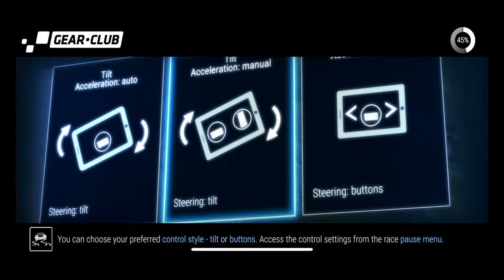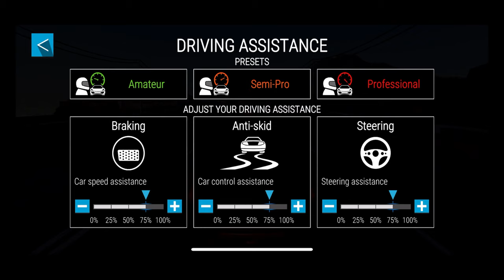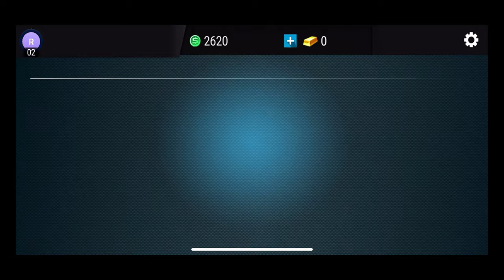Gear.Club - True Racing - Gameplay Walkthrough Part 1 - Tutorial (Android, iOS)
Hi, in case you wonder what application I play games on the phone on the computer, this is: Bluestacks. 🎮🎮🎮

GAME DESCRIPTION:

Gear.Club is much more than a quick adrenaline rush; it's a real world of cars. Realistic driving and racing experience with fully simulated engines, undercarriage, suspensions and aerodynamics.

In this ultimate racing game, you get to explore impressive settings and compete directly with online friends and enemies through unlimited races, championships and events.

Gear.Club offers a full range of options for cars. Players can collect, upgrade and customize some of the most exotic gorgeous vehicles in their performance shop and enjoy details including engine and full HD interiors.

CHARACTERISTICS:

● DRIVE with fully simulated engines, powertrains, suspensions and aerodynamics. multiple control schemes are supported!
● EXPLORE impressive racetracks and exotic locations.
● RACE against friends through events and championships.
● Create and develop the ultimate performance shop to collect, upgrade and customize the most gorgeous exotic cars.
● ENGINEER specific parts to push your machines beyond their maximum capability.
● Admire car details such as engines and interiors presented in Full HD!
● Collect all your favorite cars.